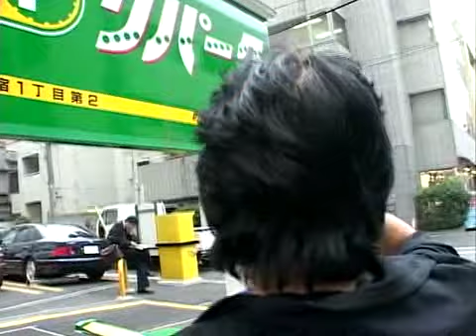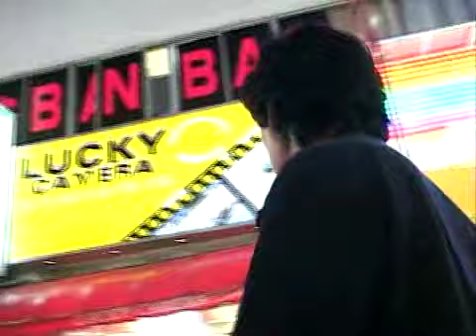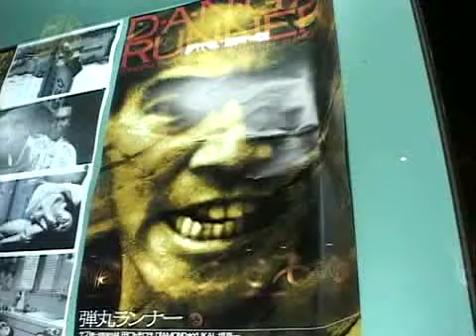DAIDO MORIYAMA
edited from "near equal moriyama daido"
2000 Shinjuku Tokyo